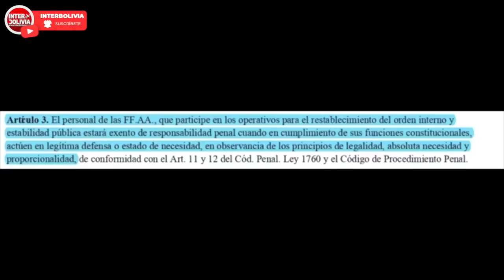🔴 JORGE RICHTER: Golpe de Estado o Sucesión Constitucional - El fin de la cuestión 👈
Riesgos al proceso electoral, votación en la Argentina, renuncias de personeros de los TDE, personería jurídica del MAS
Jorge Richter:

BOLIVIANOS INTERNACIONALES PARA INFORMACIÓN MÁS DIRECTA Y RÁPIDA.